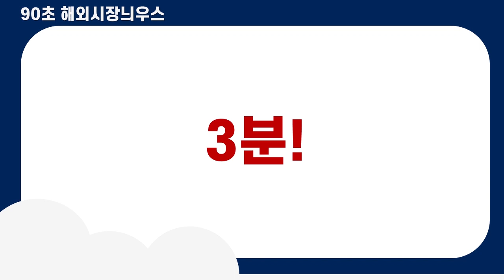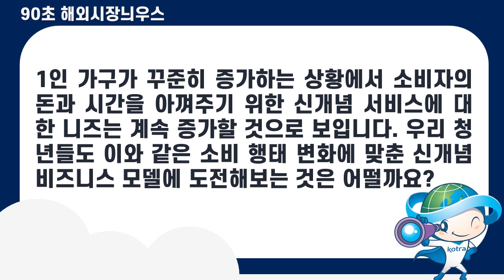[KOTRA] 일본에서는 차 안에서 조문을 할 수 있나요?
KOTRA 해외시장뉴스를 유튜브로 감상하세요!

이번 동영상에서는 글로비가 일본의 신소비자군 등장에 따른 신개념 서비스를 소개합니다!